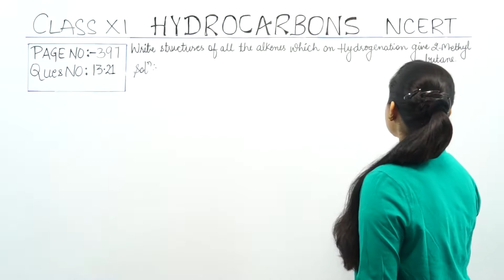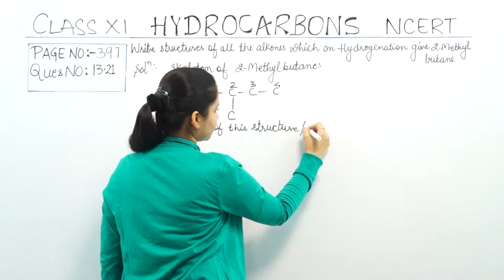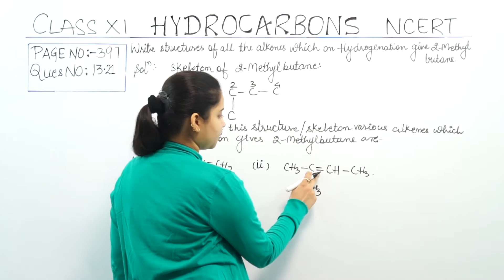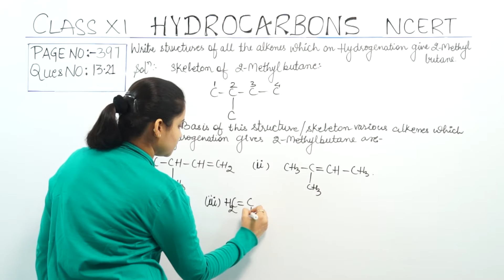Hydrocarbons Page 397 Q 13.21 Class 11 CBSE Chemistry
Textbook solutions of Hydrocarbons.